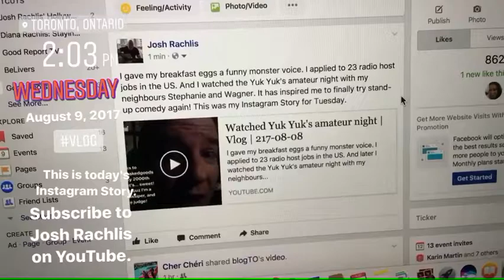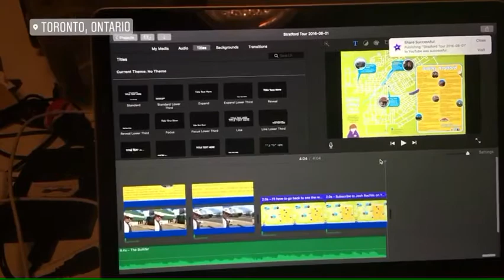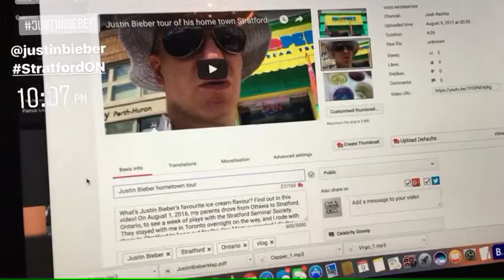In bathrobe all day | Vlog | 2017-08-09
I spent all day in my bathrobe!! Ack! This was my Instagram Story for Wednesday, August 9, 2017